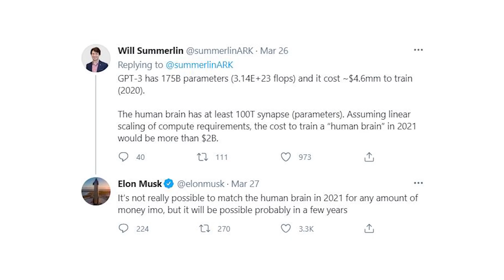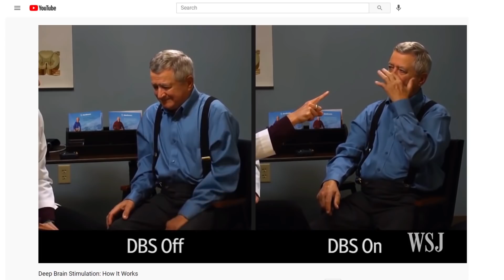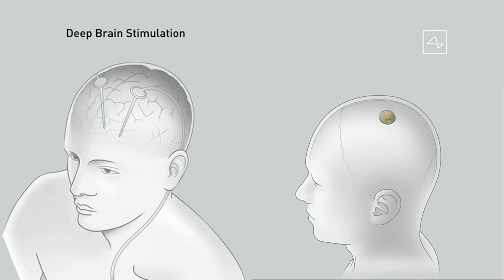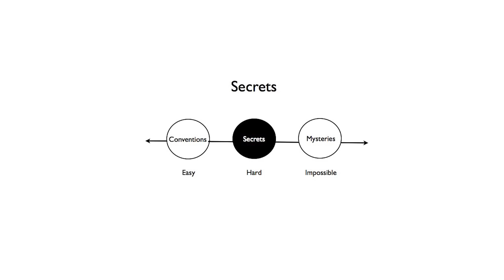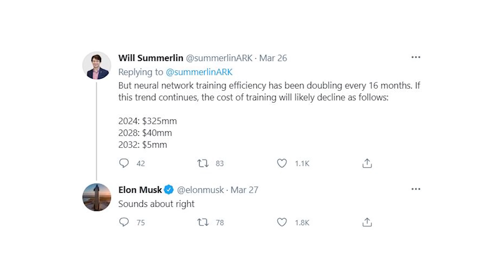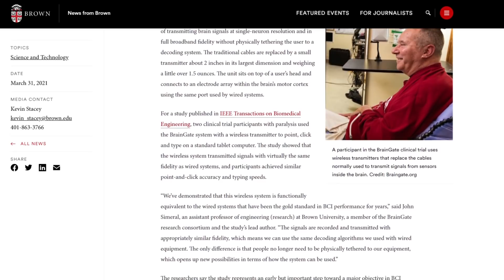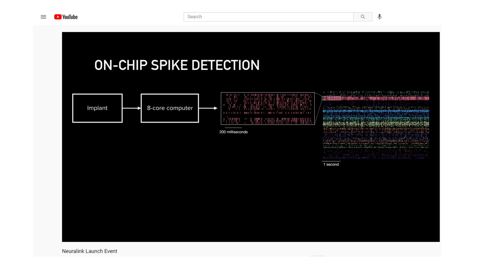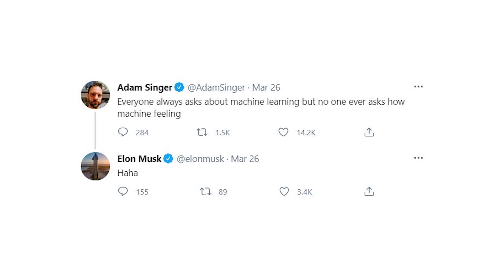Elon Musk's Neuralink Update – April 2021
In this update episode, Ryan discusses:
- Elon comments on neural net training
- Uncovering secrets of the brain
- Max Hodak tweet